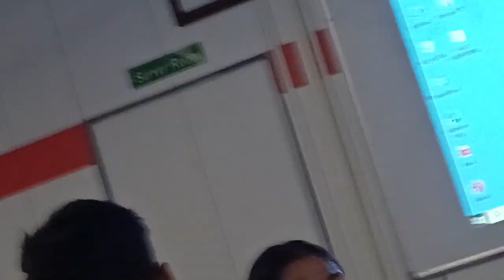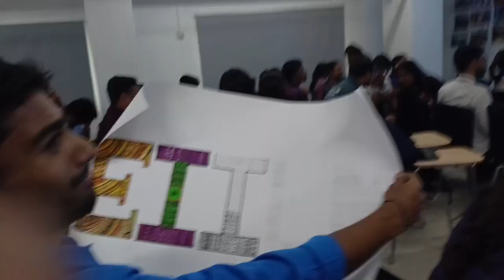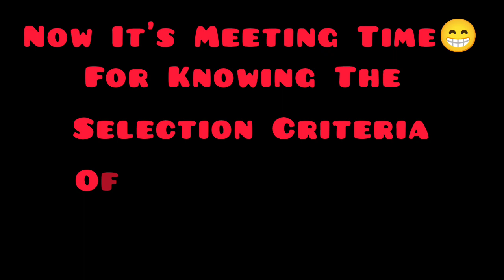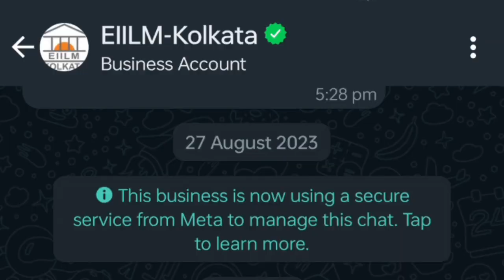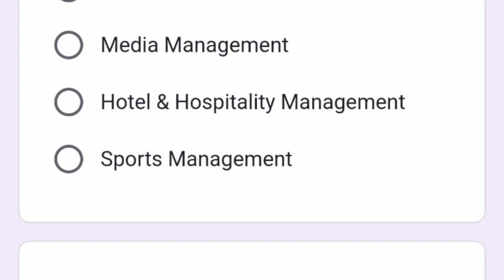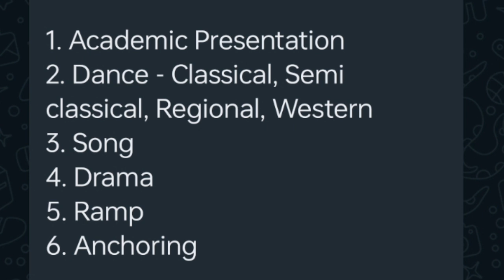Freshers Ka Selection In EIILM Kolkata🤩APAVRINU-VAYAM 3 Is Coming? Name Submission😁 Audition?